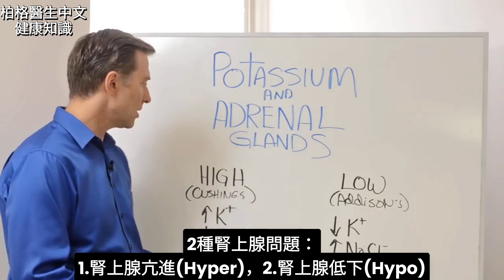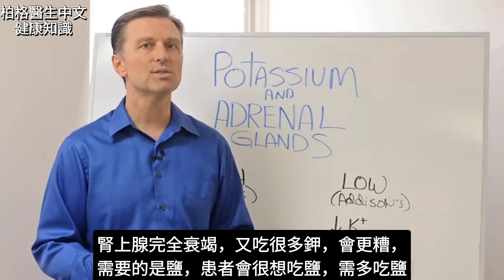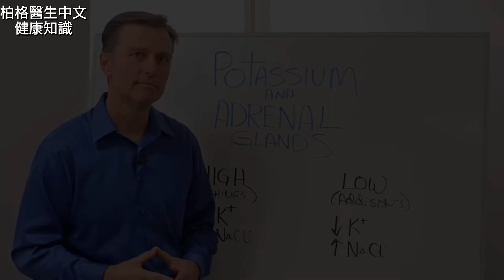腎上腺與鉀的關係, 柏格醫生Dr Berg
鉀對腎上腺的影響非常大。

時間標示
0:10 每個人都需要很多鉀嗎？
0:30 兩種腎上腺問題
1:07 愛迪生氏症(Addison’s)

柏格醫生 dr berg 談：鉀和腎上腺的關係。
之前的影片，您可能聽過人需要很多鉀。
但，某些情況下，可能不需要那麼多鉀。

兩種腎上腺問題：

1. 腎上腺功能亢進（庫欣氏症候群 Cushing's）－一種亢進狀態
腎上腺功能亢進的人可能需要比鹽更多的鉀。適量的鹽，大量的鉀，對他們有益。

2. 腎上腺功能減退（愛迪生氏症 Addison's）－一種減退狀態
愛迪生氏症患者如果吃更多鉀，病情可能會加重。相反，增加鹽更合適。